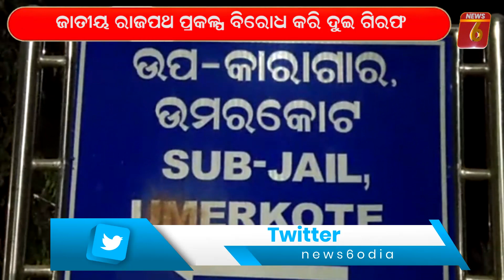Two arrests in against of National Highway Project